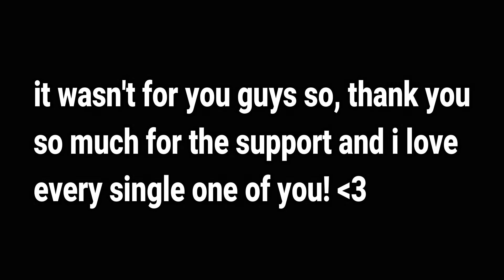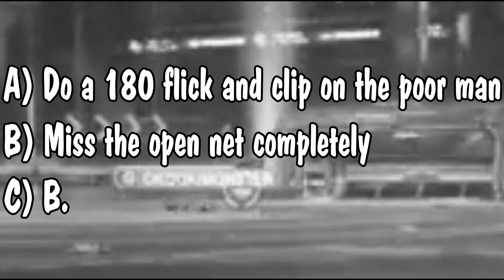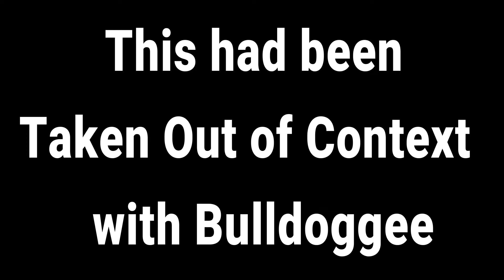Getting my feelings hurt in Rocket League....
Hey guys, thank you again for 60+ subscribers I never thought I would reach this far honestly. it's crazy to think half or more than half watch me just play video games which to me is really cool and again we hit a milestone and we move on to the next milestone! much love. thank every single one of you who watch my videos!
Add me on PSN:
Bulldoggee2012
Abstract - I'm Good (ft. RoZe) (Prod. Drumma Battalion)